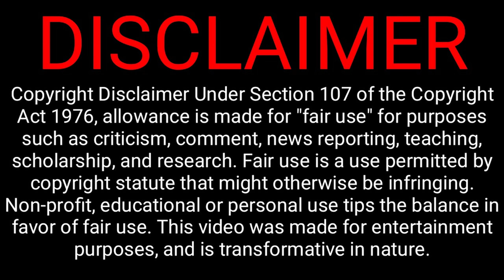GTA 5 এর বড় ভাই | RDR 2 Bangla Gameplay #1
GTA 5 | RDR 2 PC Gameplay Bangla | Gaming Fun & Tips

Case : Lian li o11 Dynamic (Black)
Processor : Intel core i7 10700k
Motherboard : Asus Tuf Gaming Z590 Plus Wifi
GPU : Nvidia RTX 3070
RAM : DDR4 - 16 GB (1Stick)
SSD : 500 GB (NVMe M.2)
HDD : 2 TB
Cooler : Lian li- Galahad AIO 360 - ARGB Liquid cooler
Cooling Fan : Xiaoyue ARGB Cooling Fan (3x2)
Monitor : MSI Optix g241

RDR 2 Bangladesh

PC Gameplay

red dead redemption 2 free roam gameplay

rdr 2

red dead redemption 2 gang camp

red dead redemption 2 kills

red dead redemption 2 free roam